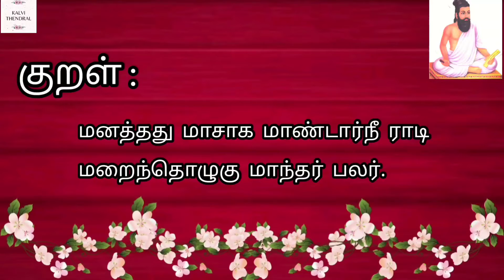திருக்குறள் || கூடா ஒழுக்கம் || குறள் - 278 || Thirukkural || Koodaa Ozhukkam || Kural - 278